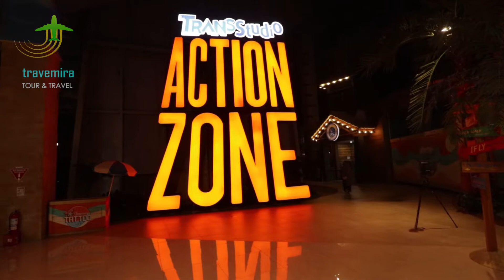Seru !! Nonton Panggung Digital 4D | Action Zone Transstudio Jakarta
Seru !! Nonton Panggung Digital 4D | Action Zone Trans studio Cibubur Jakarta

Trans studio Cibubur merupakan tempat wisata themepark indoor yang banyak wahana dan atraksi pertunjukan dan lokasinya berada di timur Jakarta.
Semua wahana di sini sudah satu tiket terusan, pengunjung tidak perlu bayar lagi setiap masuk ke tiap wahana.
Untuk yang ingin berkunjung ke Trans Studio kami menawarkan Paket Wisata Trans Studio yang sudah include baik tiket, transportasi, konsumsi, dokumentasi dan tiket wisatanya.

Silahkan hubungi kami langsung di
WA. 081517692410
IG. @travemiratours

Terimakasih.

Salam😊
Travemira tour & travel